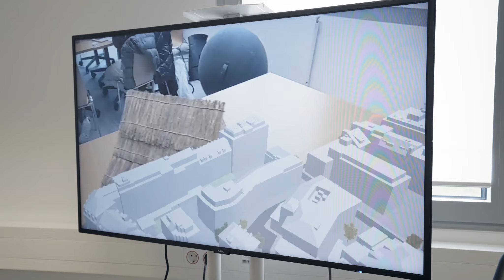European Campus Rottal-Inn - Deggendorf Institute of Technology